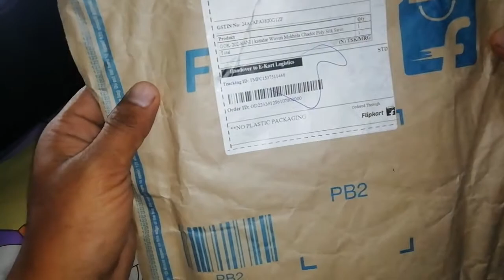unboxing video// Mekhela sador // Alhomiya haj par